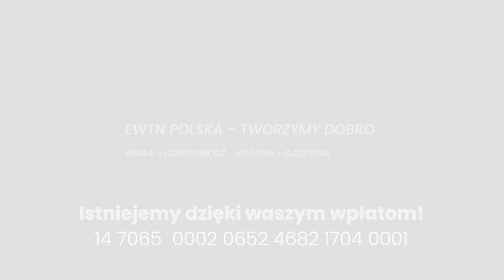"Niemcy straciły Ojca", o odejściu Benedykta XVI - Martin Rothweiler, Dyrektor EWTN Niemcy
Zapraszamy na poruszającą rozmowę, w przed dzień pogrzebu papieża Benedykta XVI, w której szef naszej siostrzanej stacji EWTN Niemcy, dzieli się z nami swoimi spostrzeżeniami, o tym jak w Niemcy przeżywają śmierć Benedykta XVI, co mówią i myślą rodacy zmarłego Papieża. Rozmowę prowadzi w języku włoskim Rafał Fleszar, watykanista, tłumacz i przyjaciel EWTN Polska.
Zapraszamy.

➤ Tradycyjnym przelewem:
EWTN Polska | Telewizja Wiekuistego Słowa | Oficjalny kanał